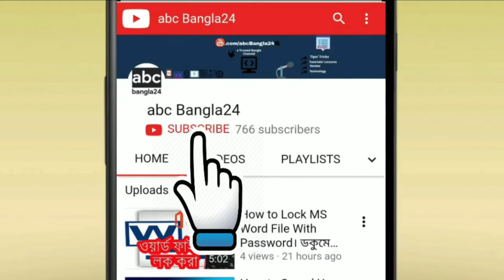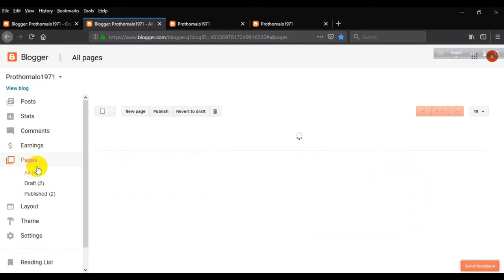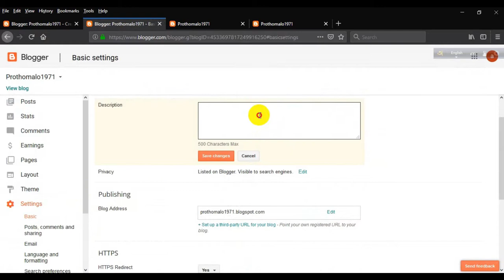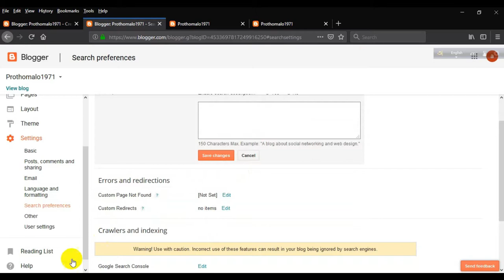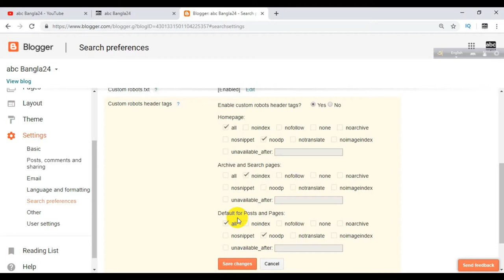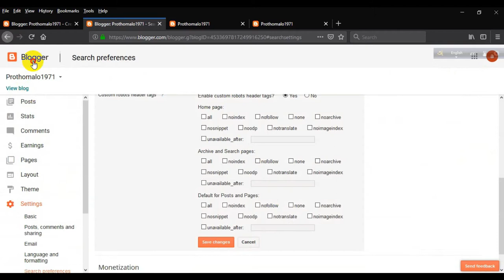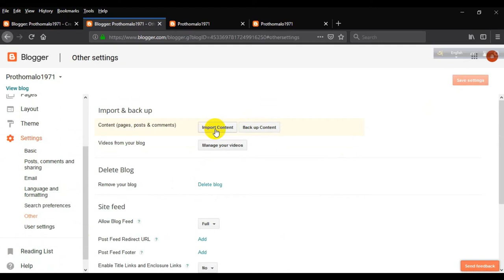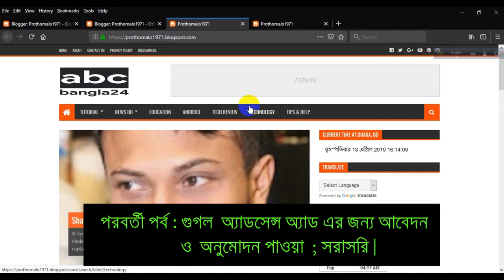ফ্রী ওয়েব সাইট তৈরি-পর্ব ০৪। Free Website Making in Bangla Tutorial- Part-4। Step by Step Blogspot।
ফ্রী ওয়েব সাইট পর্ব-০৪। Free Website Making in Bangla Tutorial- Part-4। Step by Step Blogspot।